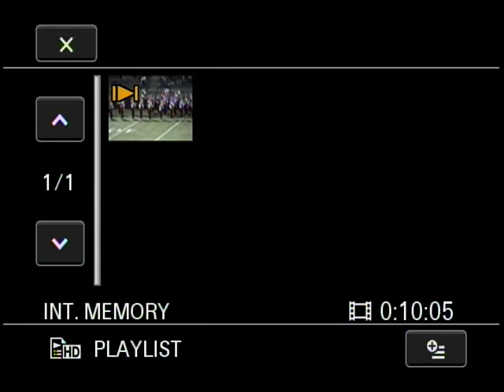SCAHS Marching Band Earth Wind and Fire Halftime Show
09/23/2011 - The State College Area High School Marching Band, debuts its new Earth Wind and Fire Halftime Show at Memorial Field, State College, PA. Standard definition dub from high definition surce.